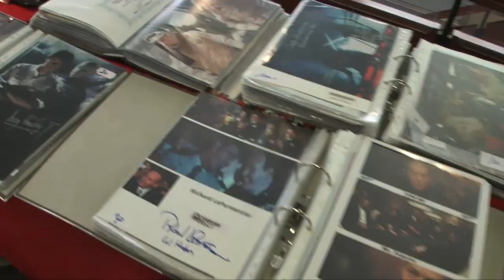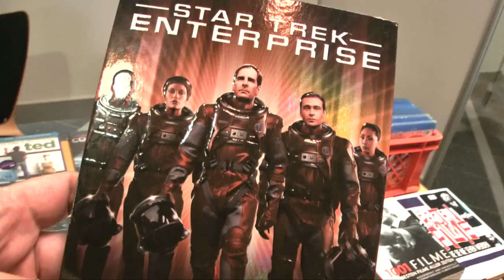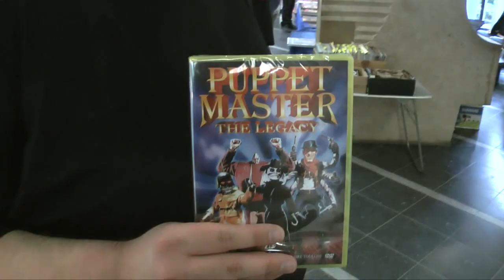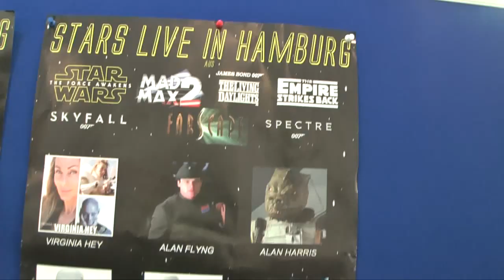Filmmakers Cast - Episode 16: FILMSAMMLERBÖRSE (video)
Konstantin & Asela in ihrem ersten Videocast:
diesmal bei der Filmsammler Börse in Hamburg.

In diesem Audio Podcast unterhalten sich Asela und Konstantin über Filme und deren Macher - von aktuellen Projekten der heutigen Kino und TV/Web Landschaft bis hin zu Klassikern und persönlichen Schätzen aus der Kindheit.